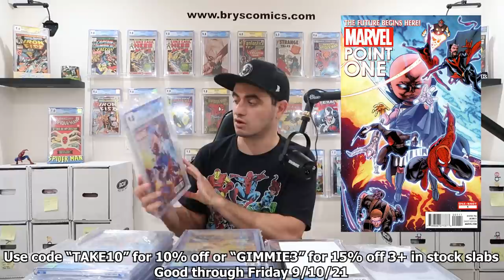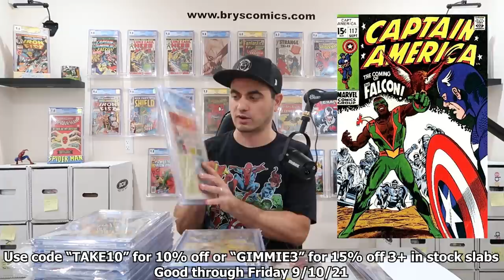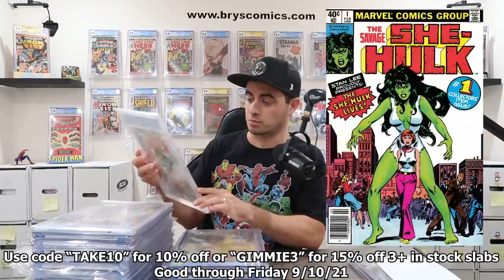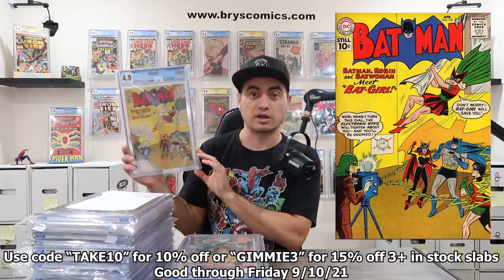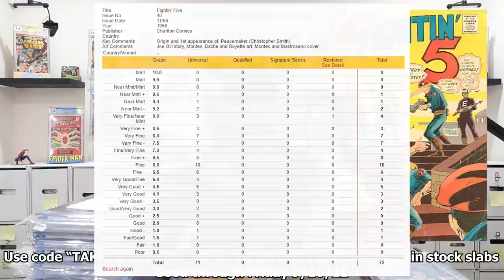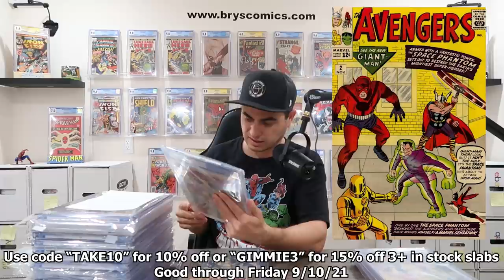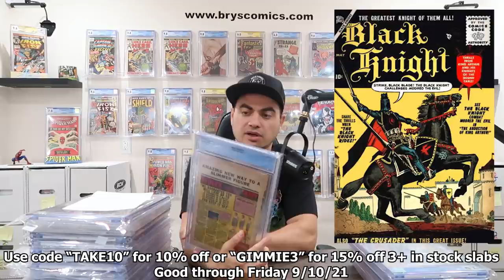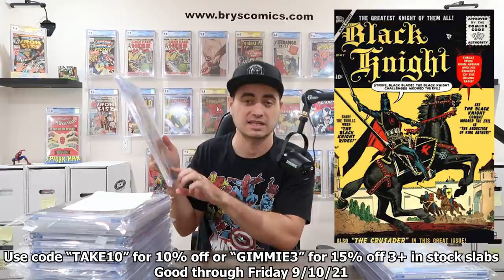What I Got For Over $10k in Comic Book Trades!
Tons of deep discounts on slabs, spec books, raw books and more!  Come hang out!

Sign up for the newsletter to be entered to win a free slab every single month:

Buying something on eBay?  Use this link and help supprt the channel!  Same price for you and I get a % of the sale, how cool is that?

Here’s my eBay store: